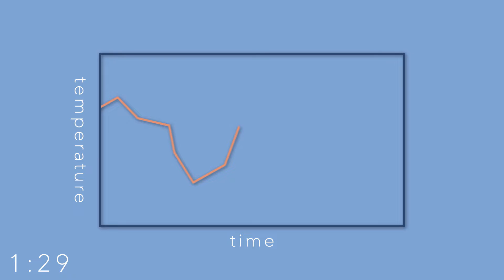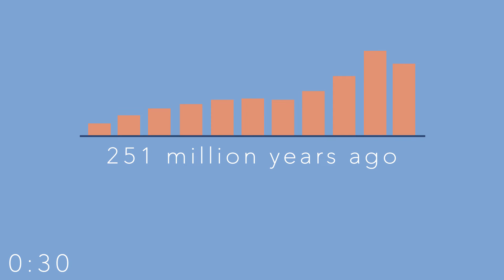Introduction to Climate Change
Climate Change facts and science explained in under 2 minutes.

Corrections:

1. Cook et al 2013 has come under increased scrutiny over the last couple years, and has some critical flaws. That being said, the results of multiple surveys of different size and method point to a growing consensus that climate change is real and very likely human caused.
You can read more on Cook et al and scientific consensus on climate change

2. There is still debate on what exactly caused the mass extinction at the end of the Permian period. Theories point to a large meteor strike, volcanic eruption, or runaway greenhouse emissions as the leading cause of death. (Also, I mistakenly implied that ice core records go back 250 million years. They don't. Ice records really only go back 800,000 years.)

2. What does past climate change tell us about global warming?

3. NASA on Climate Change